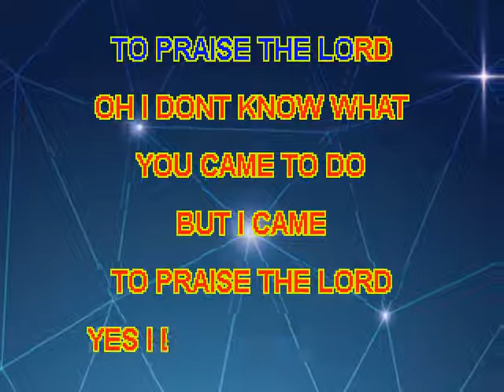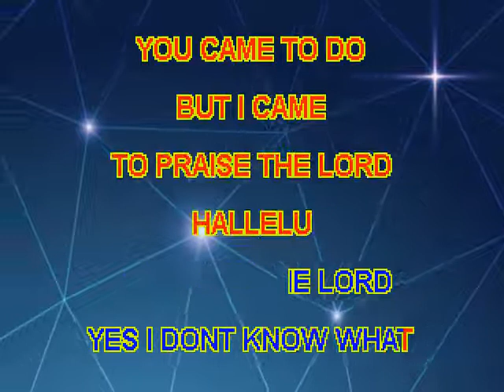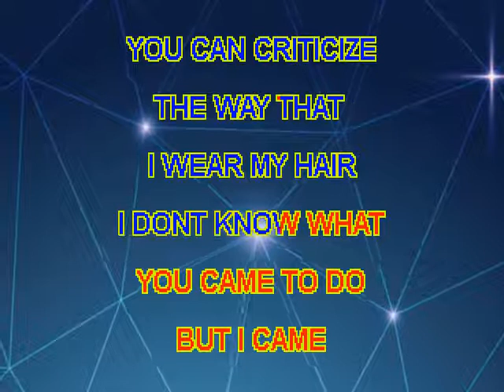I CAME TO PRAISE THE LORD